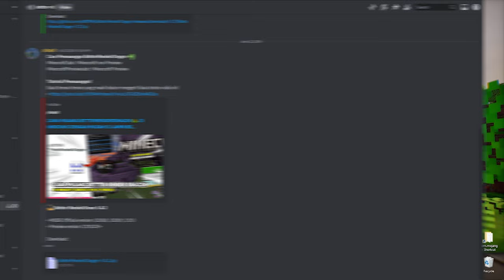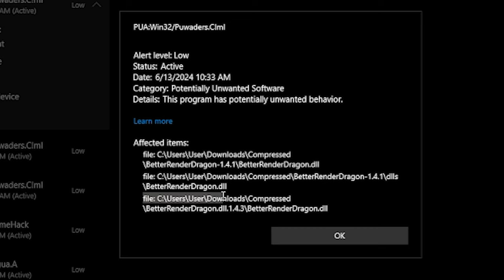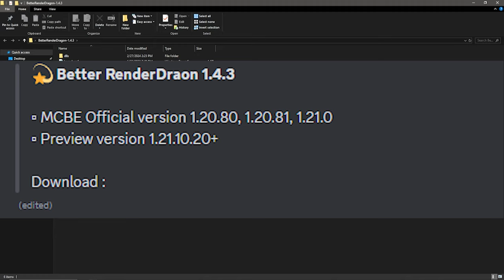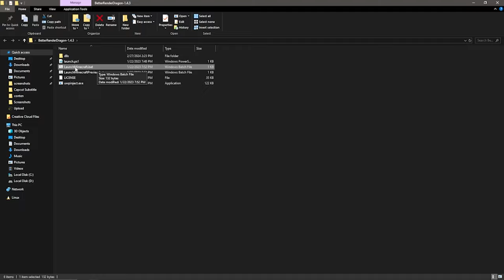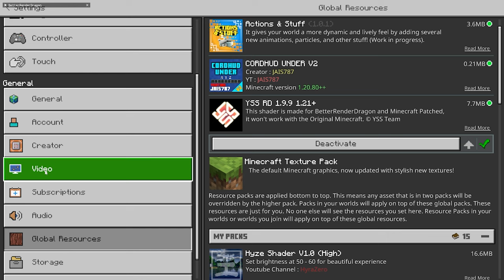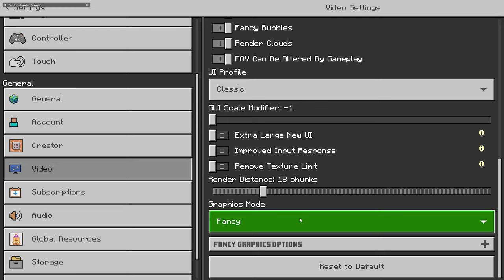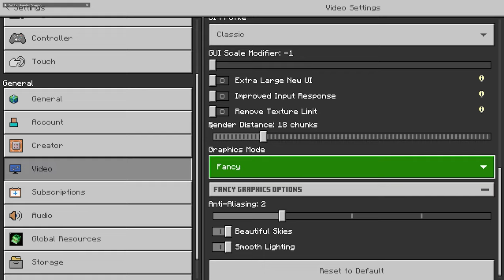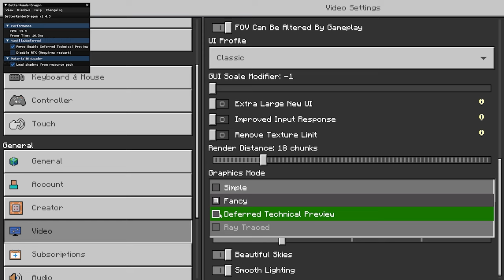Pake Addon Ini biar Bisa Pasang Shaders Di Minecraft Bedrock (Windows 10/11) - BRD 1.4.3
📺 Support & Dukung Pitapit!!

📞 For Bussines/Bisnis!

🎧 Backsound!

💻 My Peripheral!

🎞 Intro & Outro!
» Outro : Create by Me😁 ➟ 🎧 Had a Farm - Old MacDonald
👉🏻Thanks and enjoy this vidio :)